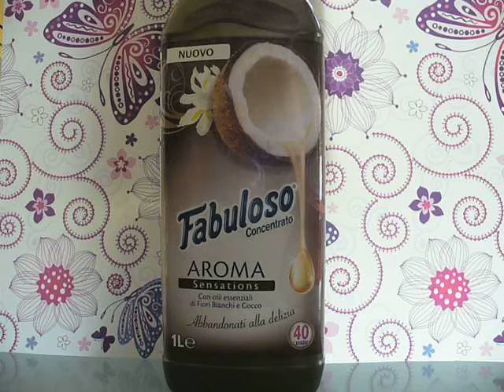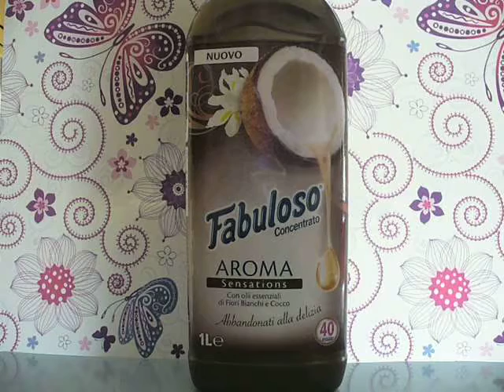Profumi inebrianti al sapore di cocco e fiori bianchi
Passa a trovarci anche ...